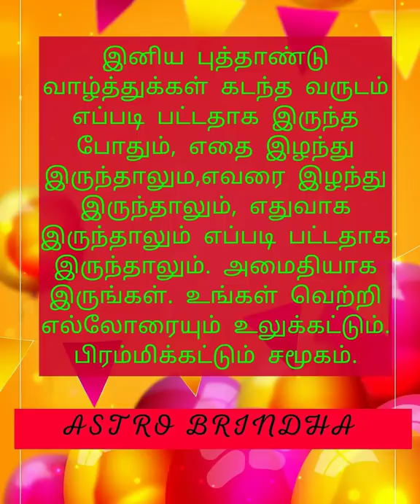SCORPIO RETURNS விருச்சிகம் உங்கள் ஜாதகத்தில்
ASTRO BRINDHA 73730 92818